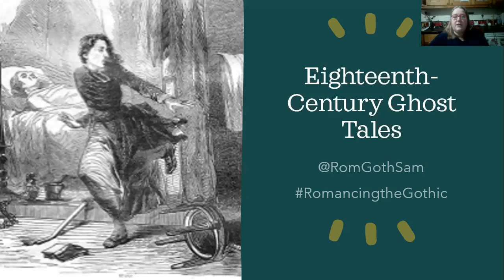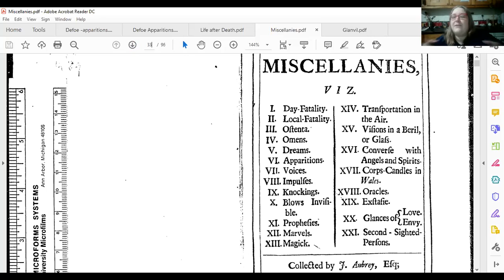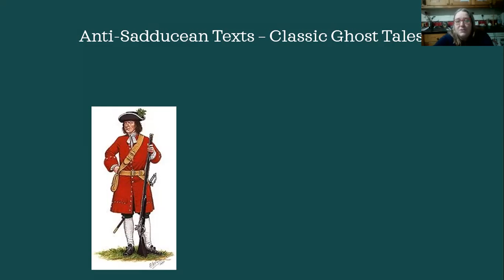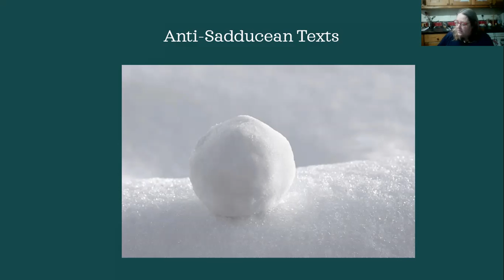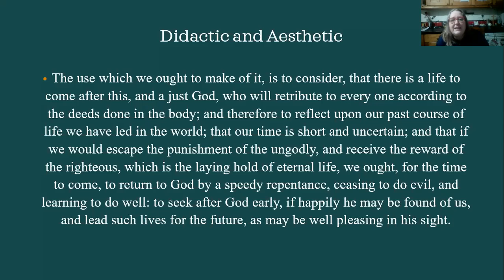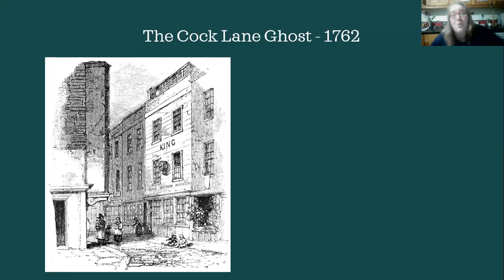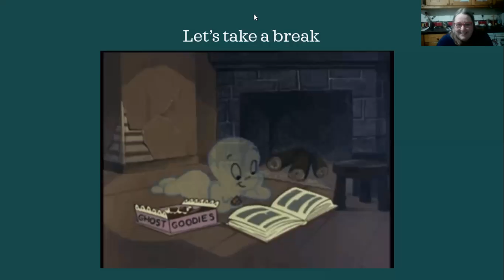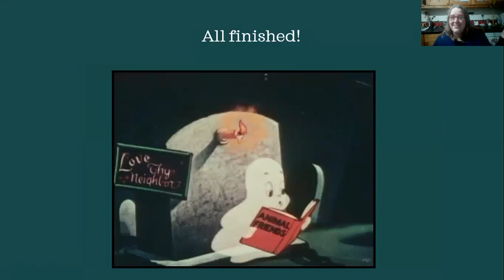18th Century Ghost Tales with Dr Sam Hirst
We're all familiar with 19th century ghost stories. Today, I take you back to the 18th century and the ghost tales that abounded. Not quite the same, either in construction or effect, as they ghost stories we've come to know and love.

There are three sections. The first looks at anti-sadducean literature and the collections of ghostly and supernatural tales of the 17th and 18th centuries. The second section looks at real hauntings including the infamous Cock Lane ghost. The third, looks at folk traditions and folk ballads which have a life of their own today...